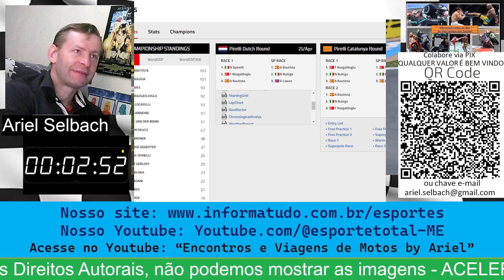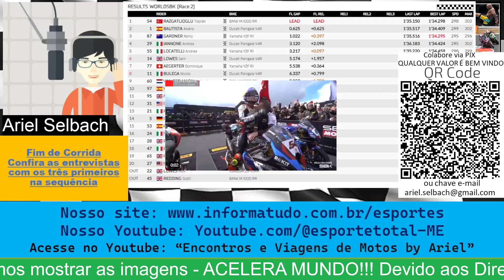WSBK - Corrida2 Assen NARRAÇÃO PTBR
Super corrida! Bautista se mantém na ponta mas não consegue abrir, Toprak vem na cola para buscar a liderança. Vários outros brigaram pela vitória como Locatelli e Gardner. Essa briga foi até o fim, teve até garoa com possibilidade de pitstop para colocar pneu de chuva, porém não foi necessário e isso ajudou a bagunçar o grid. Por fim briga entre Bautista e Toprak, porém o turco forçou, abriu um pouco na última volta e não foi ameaçado. Que vitória do Toprak, vitória inédita na Turquia. E o que ele está dando a BMW é algo incrível, afinal a moto não veio tão melhor como se imaginava. Bulega termina em P8, mostrando que ainda não sabe tirar o melhor dessa moto.

Fala dos pilotos:

Toprak Razgatlioglu: Agradeceu a equipe e aos fãs, resultado muito importante a conseguir com a BMW, não foram bem na escolha de pneus na Superpole mas agora sim. Curva a curva foi ganhando confiança, para conquistar sua primeira vitória em Assen na Holanda.

Álvaro Bautista: Está feliz com o pódio nessas condições, está construindo a confiança na moto passo a passo, manteve margem de segurança para evitar um erro e botar tudo a perder, é o pensamento de campeão mundial.

Remy Gardner: Não vê a hora da próxima corrida, está feliz com o pódio, agradeceu a namorada e está muito feliz.

2) Canal do Instagram “Moto na Estrada by Ariel” e receba os conteúdos das nossas viagens:

3) Acesse nosso canal do Youtube Encontros e VIagens de Moto by Ariel:

7) Curta nossa página no FACEBOOK SOBRE ESPORTES e receba as notícias

8) Nos adicione como amigo na nossa página no FACEBOOK SOBRE ASSUNTOS GERAIS

9) Acesse este link para entrar no nosso GRUPO DE WHATSAPP SOBRE MOTOCICLISMO E ESPORTES GERAIS e receba as notícias

10) Acesse este link para entrar no nosso GRUPO DE WHATSAPP SOBRE Automobilismo

11) Acesse este link para entrar no nosso GRUPO DE WHATSAPP SOBRE Esportes de Combate

12) Acesse este link para entrar no nosso GRUPO DE WHATSAPP Esporte Total Momentos Emocionantes Futebol

13) Acesse este link para entrar no nosso SPOTFY e receba as notícias

14) Acesse este link para entrar no nosso SPOTFY e receba NOTÍCIAS GERAIS

15) Mande uma mensagem para nós e solicite o ingresso em nossa lista de transmissão do  GRUPO DE WHATSAPP  e receba todas as NOTÍCIAS e INFORMAÇÕES do nosso site